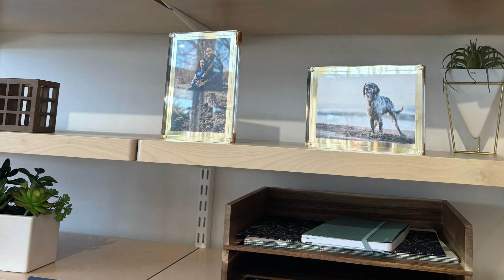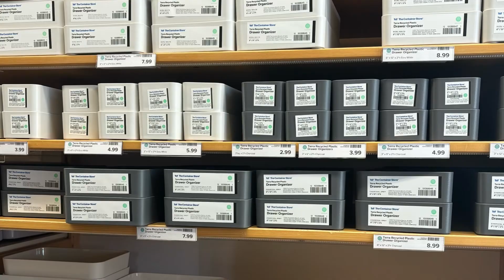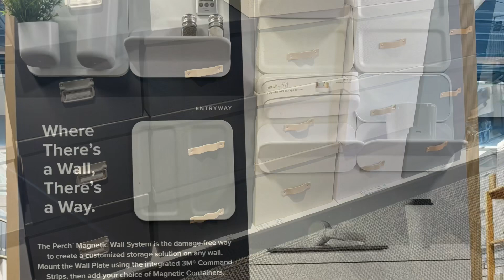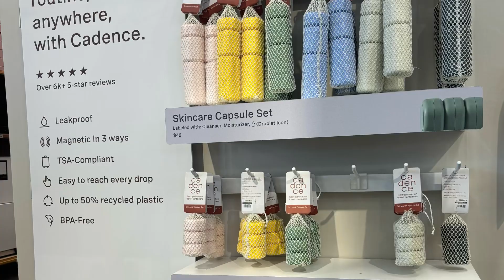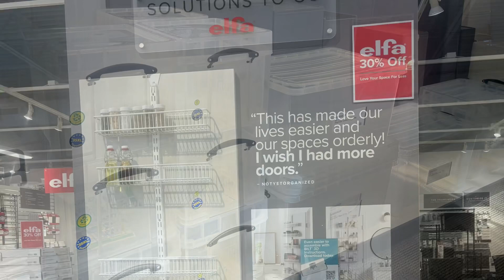Everything you need for the space of your dreams 🧺 THE CONTAINER STORE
Shop with me at The Container Store!!